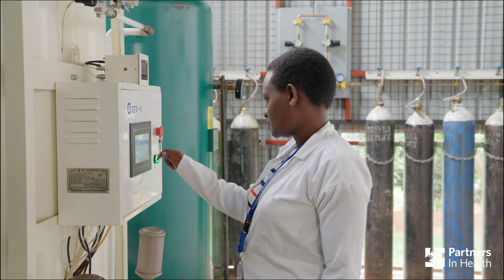BRING O2: Oxygen is Life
For more than a decade, Partners In Health has worked to ensure the facilities we support have the right staff, stuff, space, systems, and social support to help patients in need of timely and lifesaving oxygen therapy. That work became all the more urgent due to the COVID-19 pandemic.

Responding to that need, PIH launched Building Reliable Integrated and Next Generation Oxygen Services, or BRING O2, to accelerate access to safe, reliable, and quality oxygen in Malawi, Rwanda Peru, Lesotho, and Madagascar.